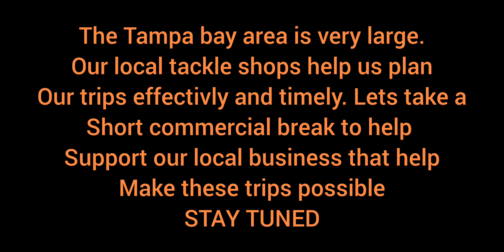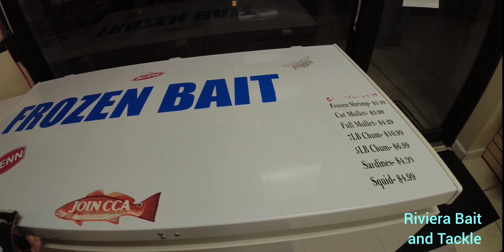September fishing begins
high tide at 5:15am switched to falling. very good bite as the sun was rising from 6:00am-7:00am. strong tidal movement and fish where holding close to mangrove coves. i saw a couple big schools of red fish later in the day as i searched around. pinfish worked great for the snook. the red fish i caught also ate a pin fish, but i dont believe it was the bait of choice for reds this day. over all it was a great day on the water on the 2% moon / 4 tide day. kept it short and finished up in the late morning